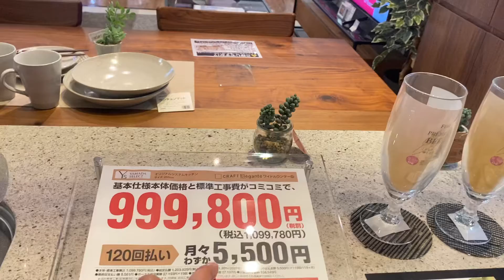ウィンドショッピング家具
ウィンドショッピング家具日本山田電気